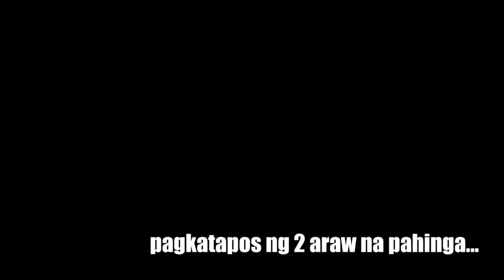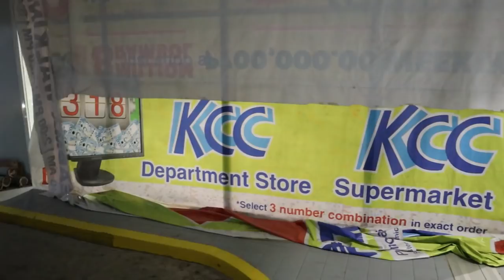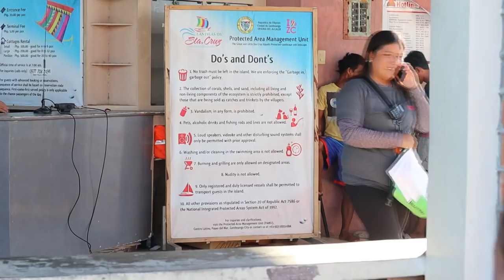Vlog #13: Zamboanga Payt Payt Payt!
I made it to Zamboanga! And it was one of the most enjoyable trips I've had! Complete with amazing Star Dreamers, great food, and I visited the famous pink beach and mangroves of Zamboanga with my family.

I was also very happy to see Yong and Christian, 2 teen housemates from Lucky Season 7 who have grown and improved so much!

Edited by the new member of the team, Jonathan Lapuz